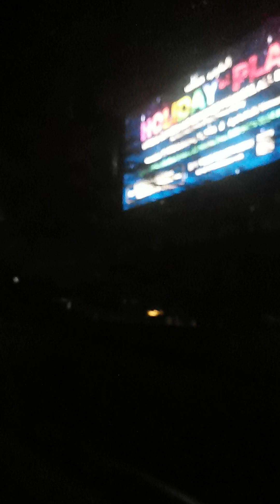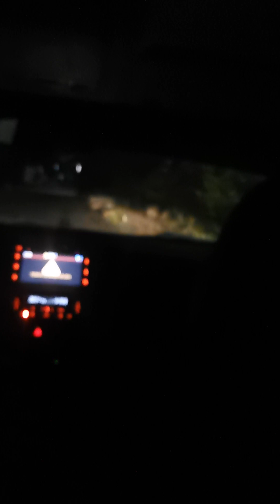BGC to McDivitt